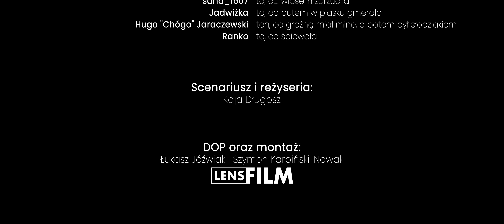Ranko Ukulele - Motylkiem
Jeszcze będę motylkiem.
A płyta będzie zaś :)

Scenariusz i reżyseria: Kaja Długosz

Tekst i chwyty poniżej:

Miałam być motylkiem, a wciąż jestem robalem
Mimo upływu lat nie zmienia się to wcale
Od trudności stronię, leżę w swoim kokonie
Snując plany, których nigdy nie dogonię

Powoli pełznę do przodu, od wschodu do zachodu
Nie tracąc nadziei, że w końcu coś się zmieni

Ref:
I jeszcze będę motylkiem, jeszcze się przepoczwarzę
I wtedy wam pokażę
Jak odlecę w siną dal, może nie będzie mi żal
Tego, jak bardzo spóźniłam się na bal
Trudno jest dosięgnąć gwiazd, kiedy nigdy nie jest na to czas
Więc do szczęścia się przekradnę chyłkiem
I jeszcze będę
Jeszcze będę motylkiem

Jednak zawsze są bohaterami
Tylko młodzi, zdolni i zdeterminowani
A ja nie mam już tylu lat, by czuć że u stóp mam świat
I mało co mnie cieszy jak czysty kuchenny blat

Za szybko świat się zmienia a jednak marzenia
Zmieniają się powoli, bo w pewnym wieku nie przystoi

Ref.
A ja jeszcze będę motylkiem...

Chwyty:  G7sus2/Fadd9/C13

A może chcesz rzucić we mnie pieniążkiem jednorazowo?
A może chcesz rzucać we mnie pieniązkami regularnie?

A może koszuleczka z bazgrołkiem?